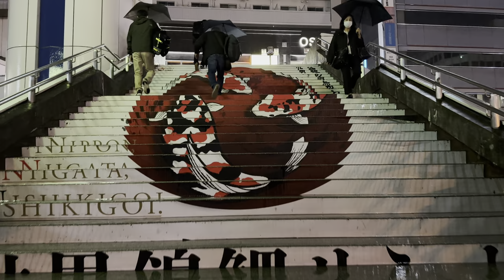Rainy Night Niigata Walking Tour - Niigata Japan [4K/HDR/Binaural]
This video starts at Shinano River, the longer river in Japan. We are walking towards the city's shopping area in the rain and then our goal is JR Niigata Station.

Chapters
0:00 Opening Title
0:44 Shinano River (The longest river in Japan)
1:09 Bandai Bridge
4:40 Tokosen Jujiro Crossing
6:21 Niigata Nippo Media Ship
7:28 LoveLa Bandai Shopping Mall
9:23 Bandai City Bus Center
13:01 Bandai City Billboard Place Shopping Mall
14:12 Niigata Isetan
22:41 APA Hotel Niigata Ekimae Odori
23:07 Higashi Odori Ave
30:21 NIIGATA
31:17 JR Niigata Station

Trivia: I'd like to show my viewers the attraction of the town I visit through this channel hoping to make people want to actually visit the place in the future. And in my opinion, the weather plays a very important roll for the purpose. It was not raining in Niigata during the daytime but it was heavily cloudy. I thought shooting a night video is better than shooting a cloudy video to show Niigata's attraction. But it started raining...